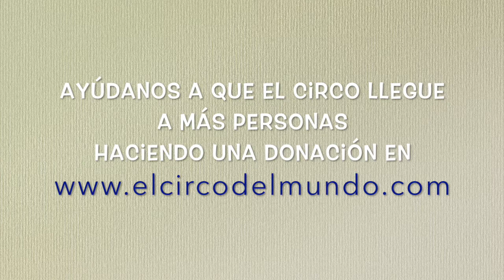Campaña de donaciones Dale Circo:"Con tu aporte potenciamos nuevos talentos"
Chile como un arte escénico que transforma y contribuye al desarrollo de las personas.
En estos 23 años, a través de nuestros talleres, formaciones, MiniCompañía, Escuela de Artes Circenses y otros programas, hemos contribuido con el desarrollo de 9.700 niños, niñas y jóvenes en Santiago y regiones.
Los y las necesitamos como aliados en la transformación de las vidas de cientos de niños y niñas que nos esperan.
las formas en que puedes colaboar